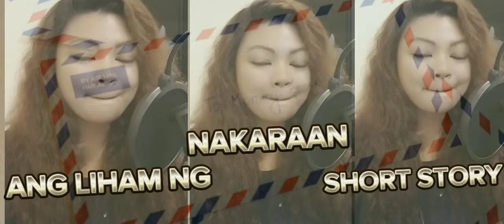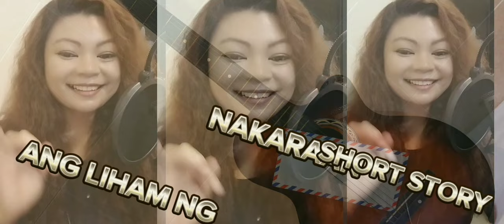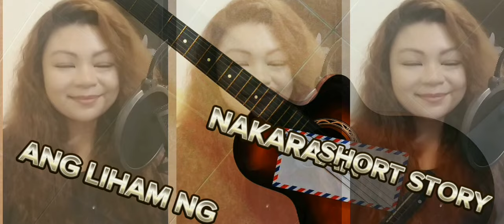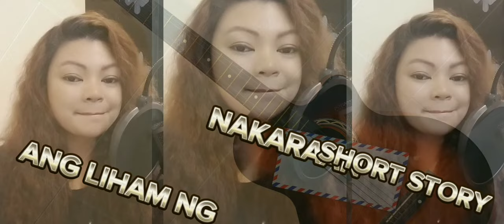Ang Liham Ng Nakaraan Ni Belynne